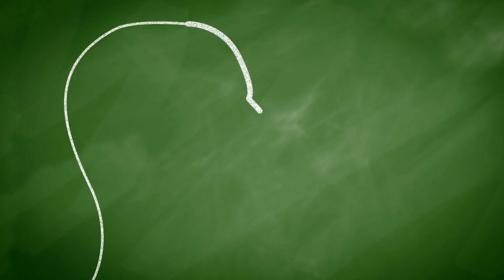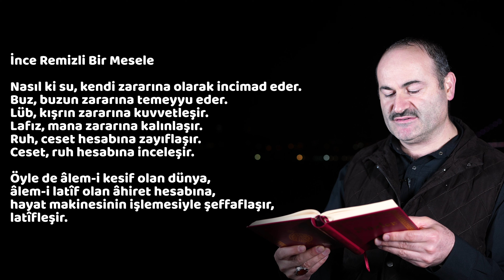Öldükten Sonra Dirileceksek Neden Ölüyoruz? B6 - Said Şaşmaz | Hisar Kapısı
Merhaba çok değerli izleyicilerimiz... Hisar Kapısı olarak hazırladığımız bu videoda, sizlere Soru'm var serisi Bölüm 6 da '' Öldükten Sonra Dirileceksek Neden Ölüyoruz? '' sorusunun cevabını vermek istedik...
Yorumlarınızı ve geri bildirimlerinizi bizimle paylaşarak, bize destek olabilirsiniz.

Said Şaşmaz Youtube Kanalı;  @saidsasmaz